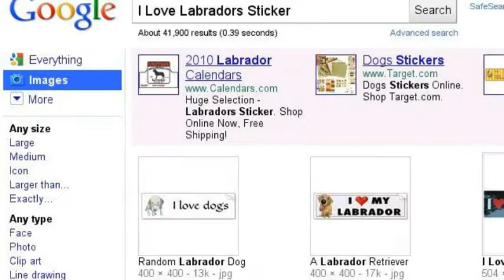♥Yellow Labrador Retrievers♥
i Really want to own one! :)